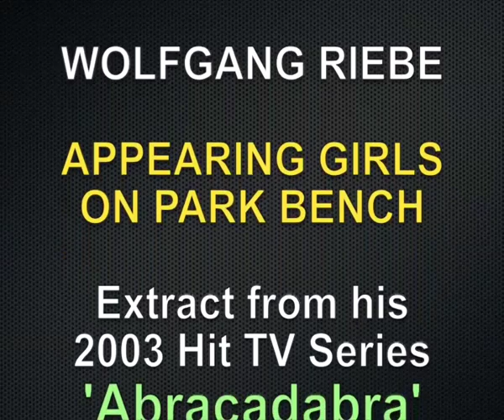Appearing Girls on Park Bench: TV Magician Wolfgang Riebe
Back in 2004 on Wolfgang's 2nd season of his hit TV series, Abracadabra, he introduced 'Street Magic' inserts in all shows, and sometimes with a one camera shot in natural surroundings!

Today he entertains, speaks and moderates at Meetings & Events throughout the world.